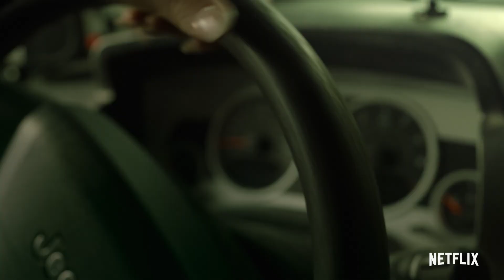La casa de papel Partie 5 vol. 2 Bande-annonce officielle VF Netflix